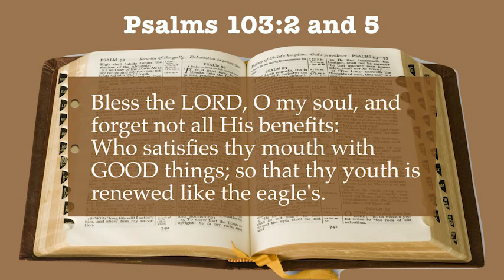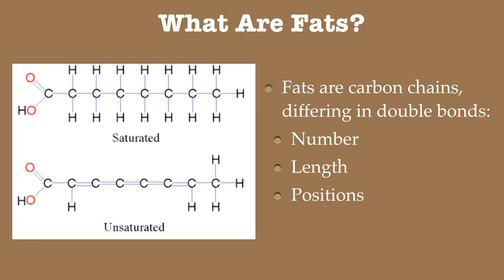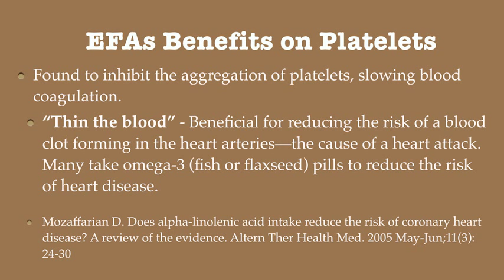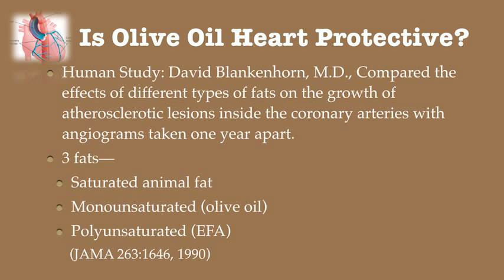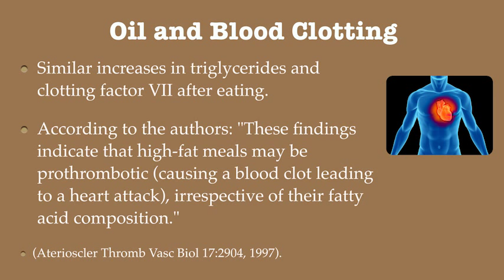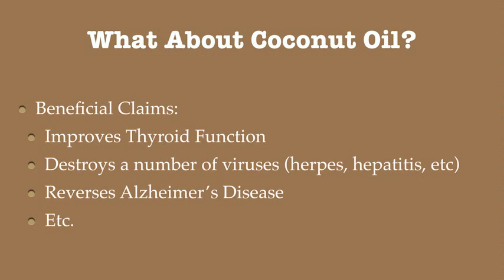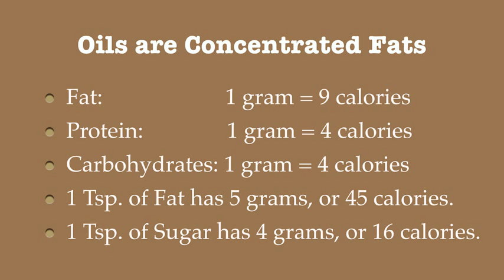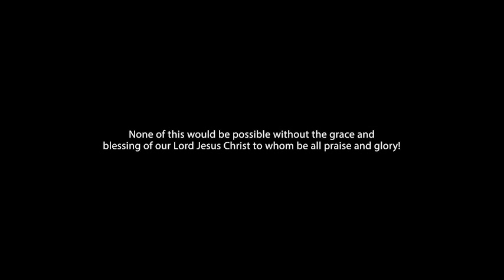392 - The Best Fats for our Health / Proven Principles for Good Health - Diane Burnett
Are all fats created equal, or are there truly good and bad fats? In this lecture, Dr. Diane Burnett dispels common myths surrounding fat consumption and discusses what makes a bad fat bad in addition to sharing why even good fats might not be so good after all. Explore the science behind good fats vs. bad fats and learn how to implement proven principles in your life so you can enjoy better health.